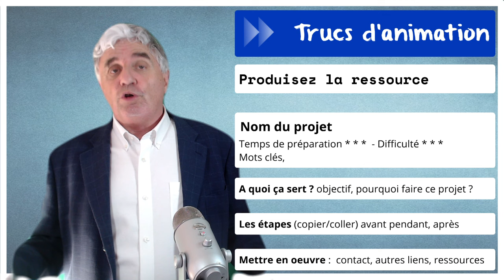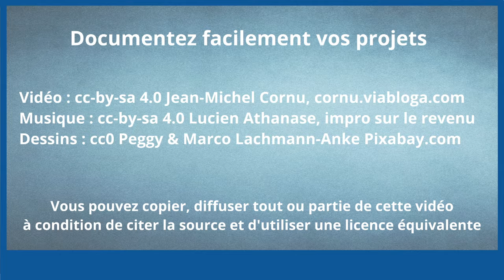Documentez facilement vos projets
Quand on fait des projets collectifs il est toujours très intéressant de les documenter pour les reproduire, les améliorer, mais aussi pour permettre à d'autres de s'en inspirer. Mais en général, on n'a pas le temps de le faire. Heureusement, il y a un truc...